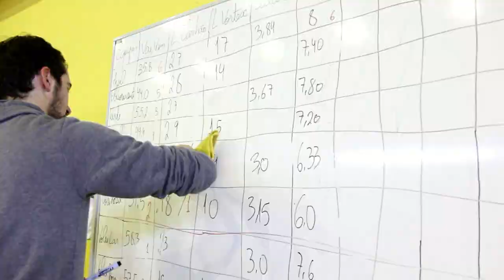Eventos - Atletismo Infantil e Juvenil